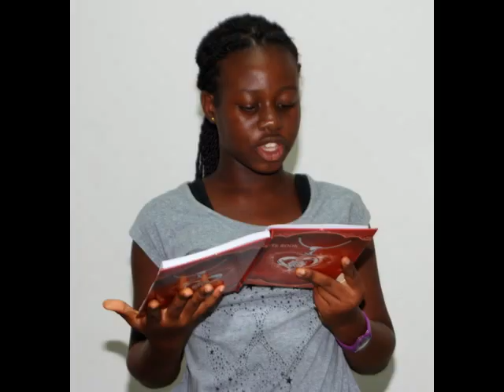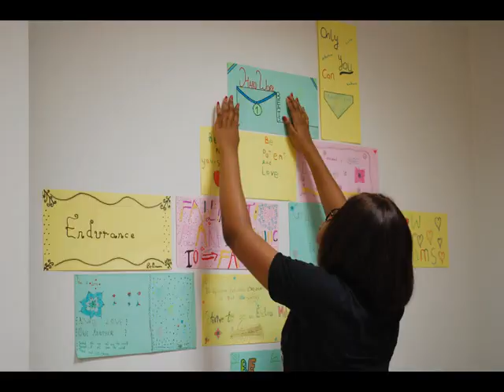Be The Best You Girls Camping 2023 Coming Up in July